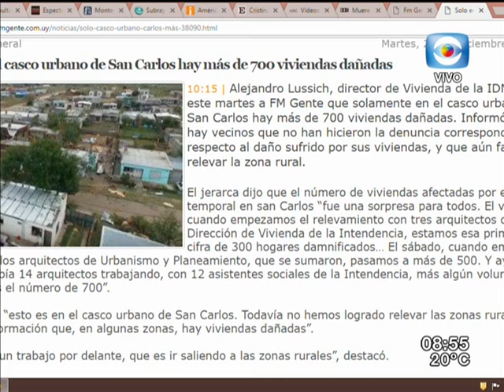Entrevista - Brigadas solidarias del SUNCA trabajan en San Carlos